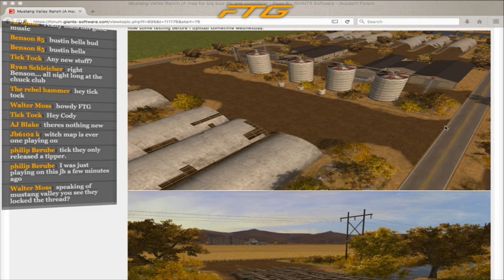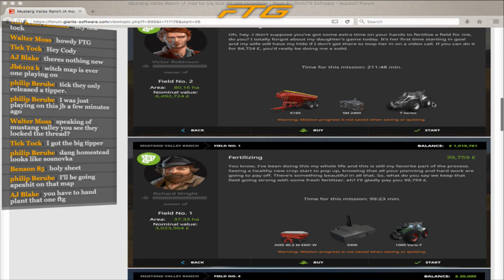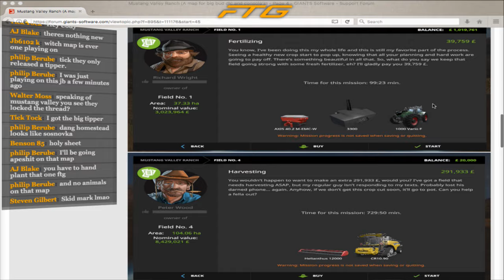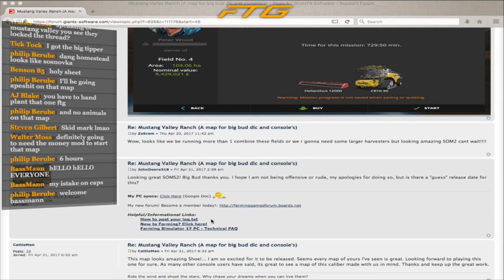(PS4) American Outback V2 | Planting Corn and feeding sheep | Episode 9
What's up and welcome to the stream tonight. I decided I would set up another map for silage and spend a little time managing the planting of the corn while also taking care of animals.

Come grab a bite grab a drink and let's hang out.

Follow on Twitter for livestream updates @ Fulltilled